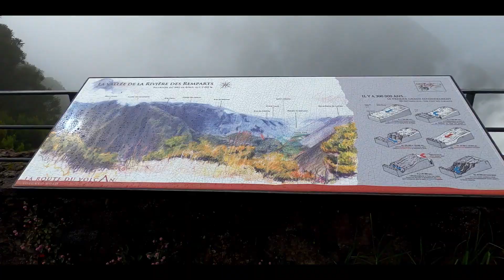LES PAYSAGES DE L'ILE DE LA REUNION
BOURG MURAT AU PIED DU VOLCAN.
RANDONNEE JUSQU'AU PITON DE BERT POUR ADMIRER UNE ERUPTION DU PITON DE LA FOURNAISE.